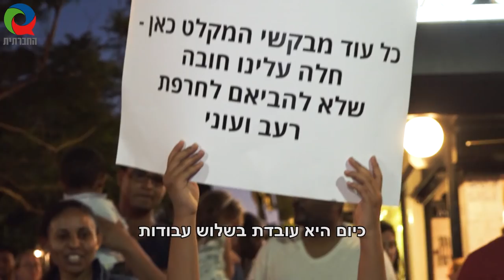מוכרות את גופן בצל חוק הפיקדון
עדן טספמארם, אם חד-הורית לשלושה ילדים, מבקשת מקלט שנמצאת בישראל כבר 9 שנים בלי שום מעמד: "אין לי תקווה בישראל". חוק הפיקדון שפועל בארץ כבר שנה גורם לאלפי מבקשי מקלט להיקלע למצב כלכלי ונפשי קשה מאוד. לפי ארגוני הסיוע, מספר הנשים שהדרדרו לזנות בעקבות החוק מגיע למאות, ולמרות כל זאת המדינה מסרבת להכיר בעוולות שגורם החוק ואינה מציעה פתרון יעיל והוגן.